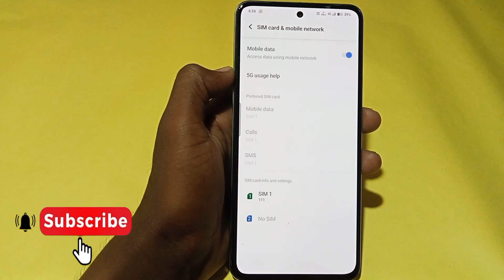Vivo t3 pro 5g me mobile 5g network kaise show kare // how to 5g network in vivo t3 pro 5g me sett.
Vivo t3 pro 5g me mobile 5g network kaise show kare // how to 5g network in vivo t3 pro 5g me setting